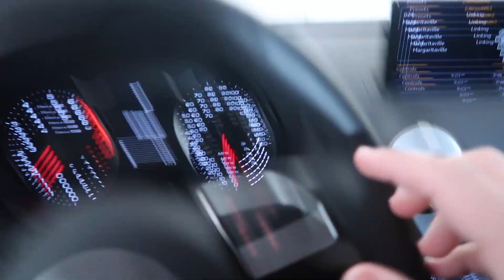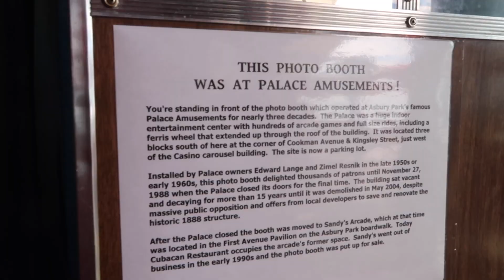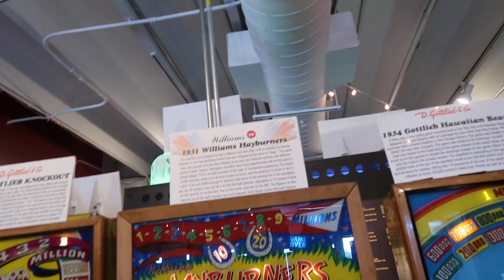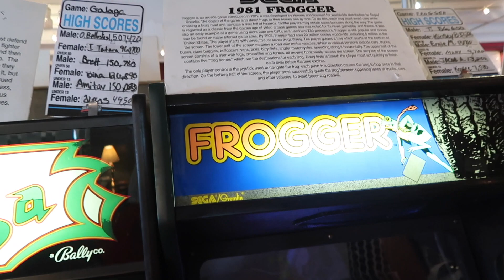That was a PINball!